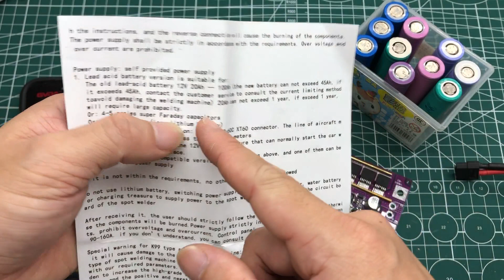Máy hàn pin, mạch hàn pin chỉ 200K+ có làm được trò trống gì không? / Battery Welding Machine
- Bạn xem giá và đặt mua máy hàn pin, mạch hàn pin tự động tại đây
- Bạn xem giá và đặt mua các loại máy hàn pin tại đây